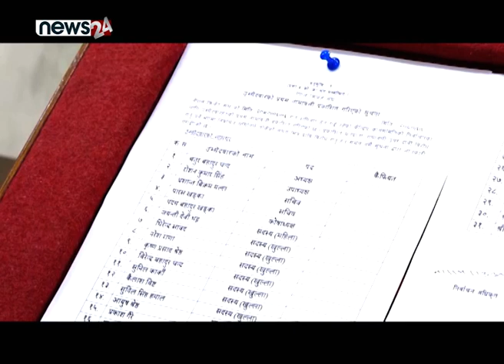पारसले चतुरलाई मनाएर जिम्मेवारी निभाउन सक्लान् ? - NEWS24 TV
नेपाल क्रिकेट संघ (क्यान)को चुनाव सकिएको छ । क्यानको अध्यक्षमा चतुरबहादुर चन्द पुनः दोहोरिएका छन् भने, सचिवमा नेपाली क्रिकेट टिमका पूर्वकप्तान पारस खड्का निर्वाचित भएका छन् । अब हेर्न यो बाँकी छ कि क्यानको राजनीतिमा होमिएका पारस चतुरलाई झेल्न कति तयार होलान् ? अनि गएको कार्यकालमा खासै काम गर्न नसकेका चतुरले यो कार्यकालमा सफल पाउलान् त ?